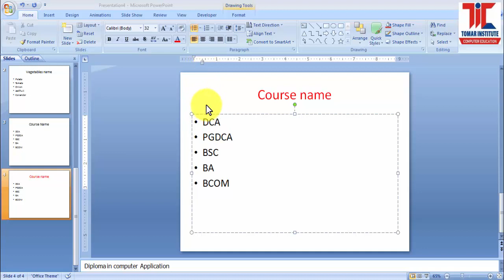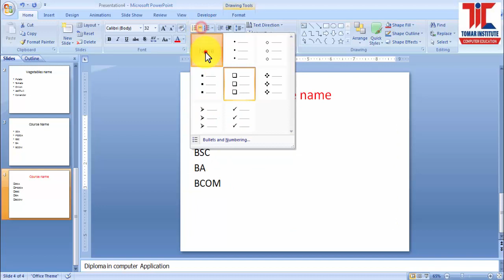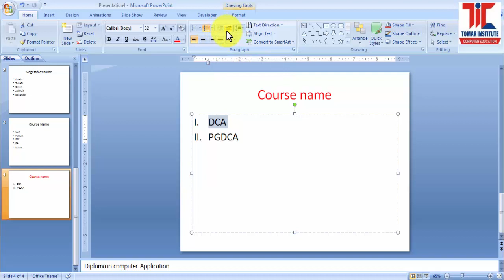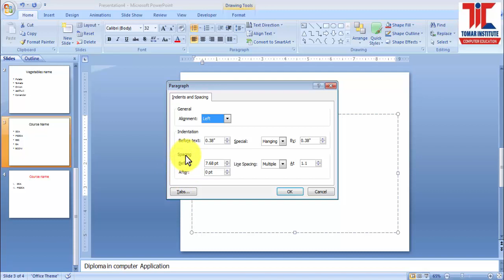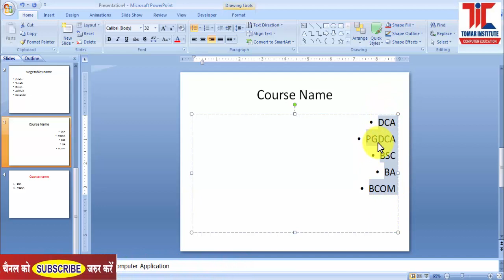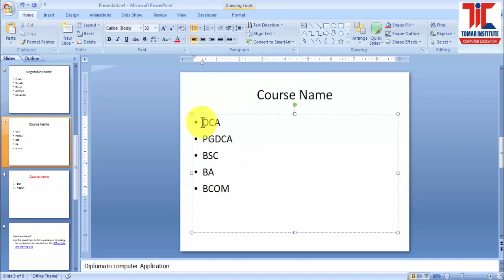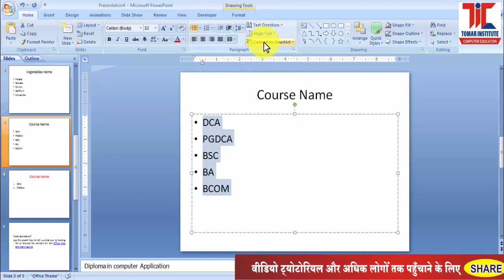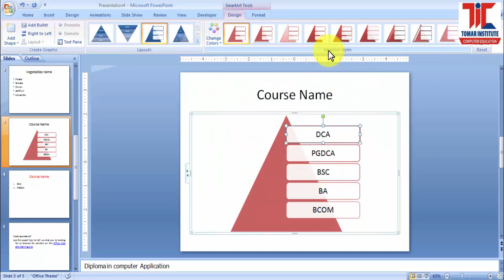Part-3 Microsoft PowerPoint Tutorial in Hindi(Home Tab Paragraph Option) पॉवरपॉइंट का उपयोग सीखे